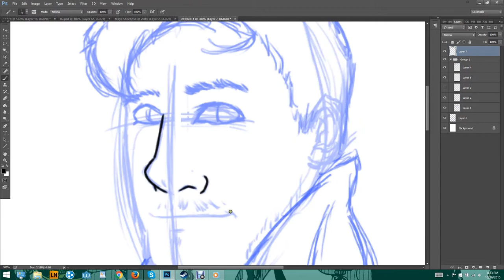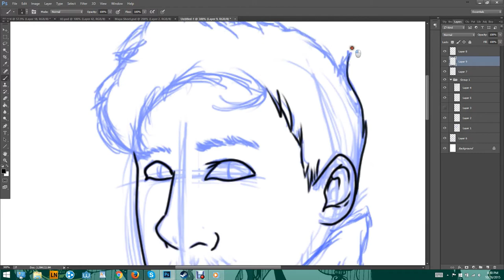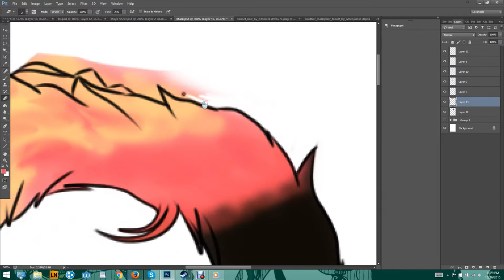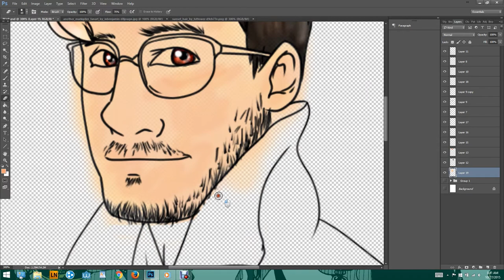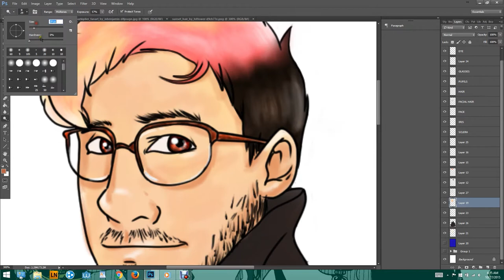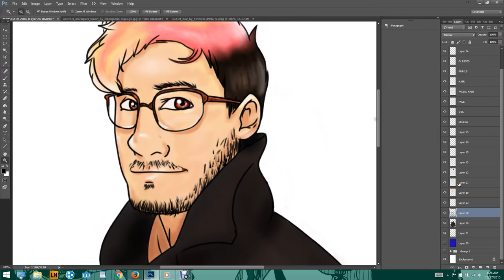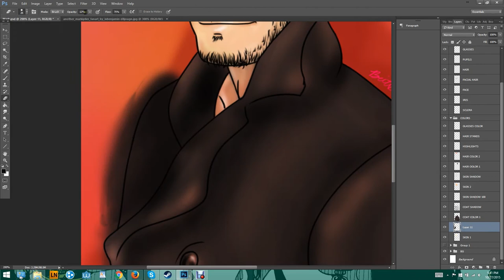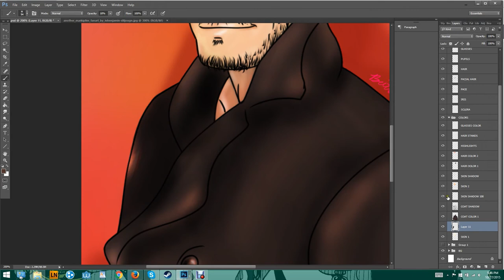FAN ART: Mark "Markiplier" Fischbach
She is an incredible artist (Most of her art is Markiplier related but... hey, I'm not complaining. ;). She's amazing.
Markiplier's cool, too. :P So check him out if you're into Let's Plays and other nonsensical things of that nature. :3

There was a lot of trial and error in drawing this... I go back a lot and redo certain things. I was going to get rid of those parts... but I just figured I might as well leave them. This way those who care can see the entire process. Most people are going to skim through the video regardless. -_- XD
But I had a lot of fun with this one. It didn't turn out exactly as I was hoping, but it was fun regardless. :D
Initially when I began drawing this I didn't think I was actually going to finish it - I just wanted to try sketching it. As soon as I realized it had potential to be something decent I started recording; that's why I don't have the very beginning on there.

If you didn't catch the names of the songs in the annotations, here they are once more:
0:00) "Say My Name" (ft. Zyra) - ODESZA
4:11) "I Do Love You" - Kill Paris
7:31) "Arrival" - Kill Paris

Time taken: Approximately 3 hours.

SOFTWARE USED IN THE MAKING OF THIS VIDEO :D